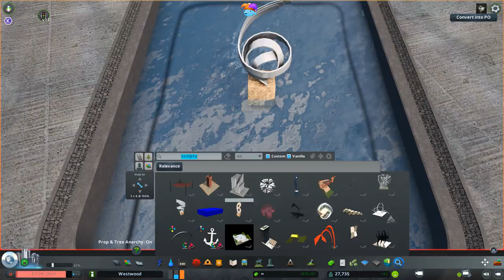State Capitol and City Hall - Cities: Skylines - Freeford - Episode 7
This episode of Freeford features the addition of a new area of downtown, as well as Freeford City Hall and the State Capitol Building of the state that Freeford is in.

Intro: 0:00
Timelapse (Capitol Complex):  0:31
Time lapse (Capitol Hill District): 8:30
Time lapse (City Hall): 12:55
Ending Cinematics: 15:44

Starting Blocks - L.M. Styles
All In Good Time - L.M. Styles
Better Kind of Bitter - Peachy Pavement
Infected Ground - Particle House

About the Series:
Freeford is a Cities: Skylines series. The city is supposed to be set in the Southern United States and will have many influences from major Southern U.S. Cities like Atlanta, Charlotte, and Birmingham, as well as some Northern influences from cities like Chicago and New York City.